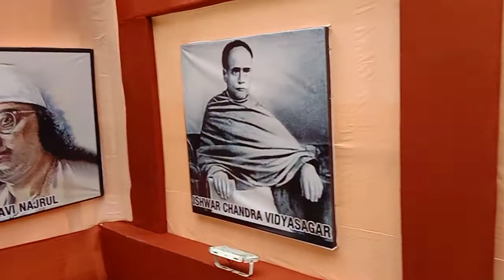Kolkata Lakegardens Biswaspara ar kalipujo.